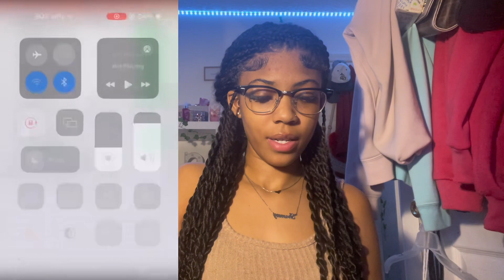REACTING TO THE WORST MOMS EVER!😤 | read description